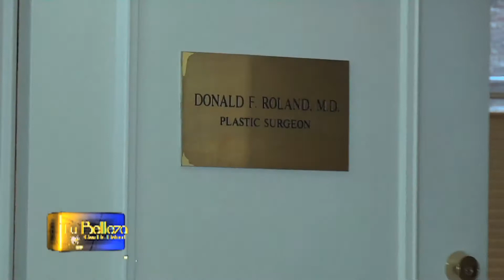dr roland 05 25 2014 final